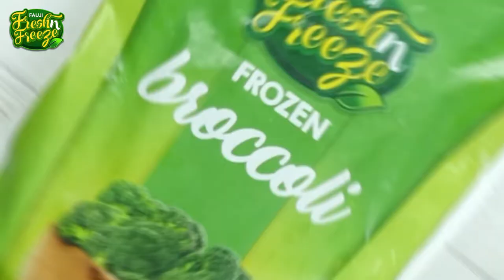Broccoli Paratha Recipe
We like our parathas crispy on the outside and filled with tasty broccoli filling. This healthy, nutritious, and filling broccoli paratha by Food Fusion is our new favourite paratha recipe.

Give a go and let us know!